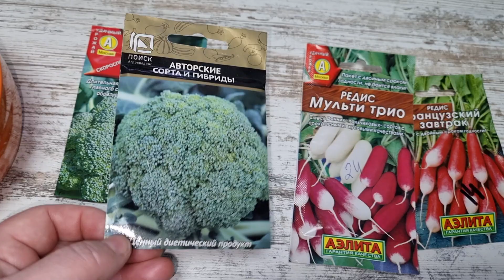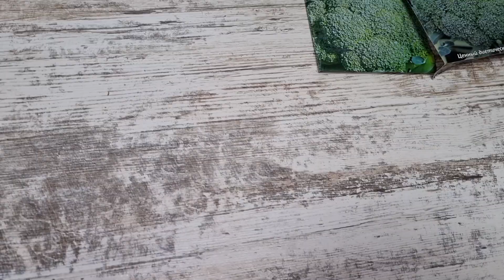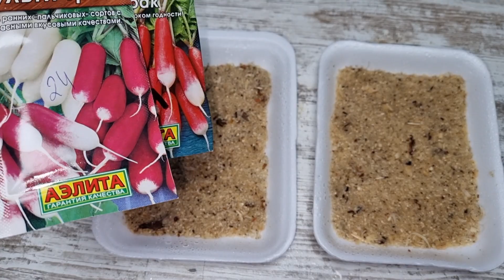КАК ВЫРАСТИТЬ МИКРОЗЕЛЕНЬ ДОМА